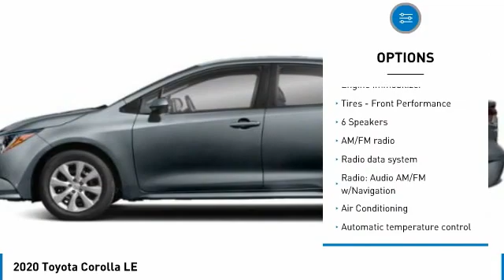2020 Toyota Corolla T33224A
Kendall Toyota
10943 S Dixie Hwy

This Corolla is located at Kendall Toyota in Miami on 10943 South Dixie Hwy. Simple paperless financing makes buying a car easier than ever: Click and drive. Take home delivery or curbside pickup. We have low interest finance programs to help you save money and make buying a new car affordable. Please ask us for details. This Toyota Sedan is priced to sell at . Open 7 days., Great First Car!, Includes the Remainder of the Factory Warranty, Iphone, droid and navigation compatible, Looks Fantastic, Low Miles!!, Low Payments!, Manager's Special!, Must See!, Rear Back Up Camera, Touchscreen, Why Buy New-Save Money!!, Won't Last Hurry Up!. Clean CARFAX. CARFAX One-Owner.Red 2020 Toyota Corolla LE FWDAwards:* 2020 KBB.com 10 Coolest New Cars Under $20,000